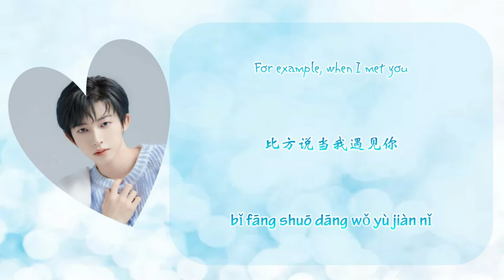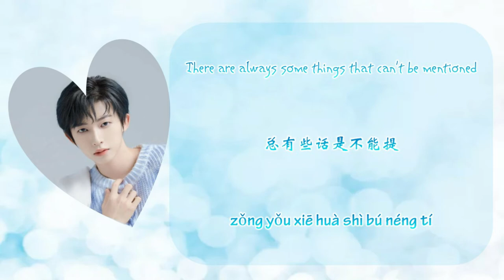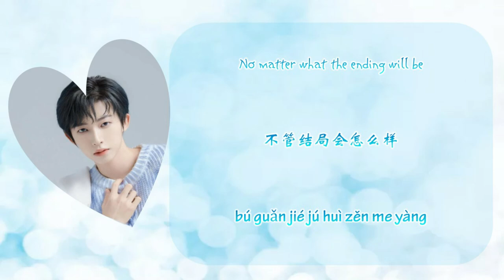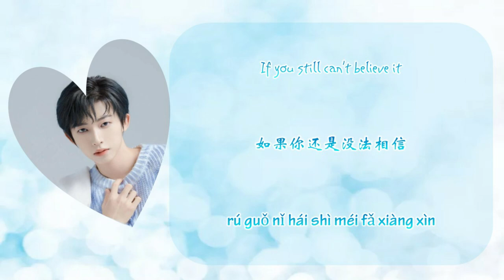INTO1 刘宇Liu Yu - 小宇xiao yu(Chi,Pin,Eng)Full Lyrics